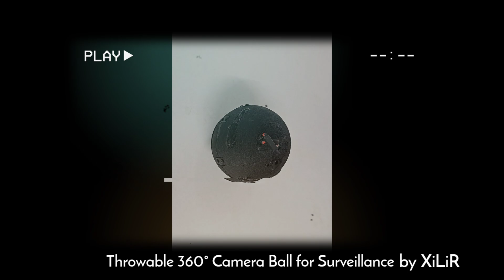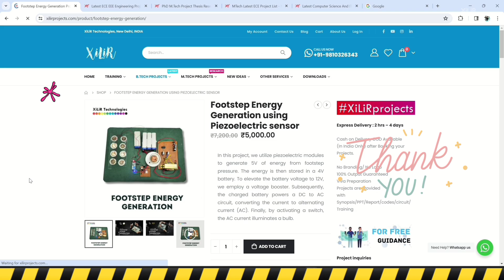👁️‍🗨️ Tactical 360° Throwable Ball Camera for military operation V1 |🪖Defense Projects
The Future of Military Operations 🪖
Throwable Small Surveillance Cameras Ball for Searching and Monitoring Objects at Dangerous Place.
Bouncing Tactical Camera Lets Police Peer Safely Into Dangerous Rooms
Police & Military - Bounce Imaging. The Explorer is a Tactical 360° Ball Camera That Can Be Thrown Into Danger.

🔍 Key features of the Tactical Ball Camera:

1. HD live video feed on smartphone upto 1km
2. 360 rotation for complete area coverage
3. Night vision camera for night surveillance
4. rechargeable batteries for long operation
5. handheld portable rechargeable  video receiving unit  with video on smartphone etc.

*Description*

The throwable 3D-printed surveillance ball is a cutting-edge device designed for military and defence applications. It features a 360-degree rotating camera with night vision capabilities, providing comprehensive area coverage and real-time live video streaming. Controlled wirelessly with a range of up to 1 km, the ball can be precisely oriented and deployed quickly for reconnaissance, perimeter security, and monitoring sensitive areas. Its automatic alignment ensures optimal camera view, making it a versatile tool for enhancing situational awareness and operational effectiveness.

To  Buy this
👨🏼‍🏭𝗩𝗶𝗽𝗶𝗻 𝗞𝘂𝗺𝗮𝗿 𝗦𝗵𝗮𝗿𝗺𝗮
Ph.D., M.Tech, B.Tech in ECE
🎓Lecturer 🚀Researcher

In this video, we dive deep into how this throwable ball camera works, its applications in real-world military and tactical situations, and why it's becoming an essential tool for modern defense forces. From surveillance to intelligence gathering, this innovation is pushing the boundaries of battlefield technology.

For military and defence applications, the throwable 3D-printed surveillance ball plays several crucial roles:

Explained Features:

The throwable 3D-printed surveillance ball is a cutting-edge security and defence tool designed for comprehensive area monitoring. It features an integrated camera that provides 360-degree coverage by continuously streaming live video footage. The ball can rotate in all directions, with its movement controlled by a wireless unit. This unit, equipped with buttons, allows precise adjustment of the ball’s movement, while its video receiving port allows connection to a smartphone for real-time viewing. With a transmission range of up to 1 km, this ball ensures reliable live footage delivery. It also has advanced night vision capabilities, crucial for effective surveillance in low-light or nighttime conditions. Engineered for robust performance, the ball automatically aligns itself to provide a clear, unobstructed view of the surroundings, regardless of the direction in which it is thrown. This feature makes it an invaluable asset for security and defence operations, offering enhanced situational awareness and surveillance in sensitive or high-risk areas.